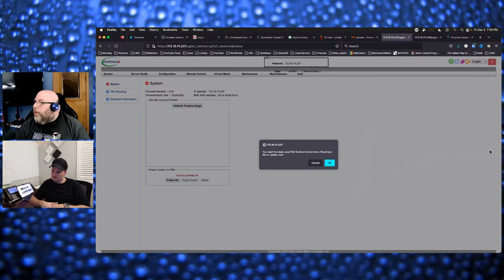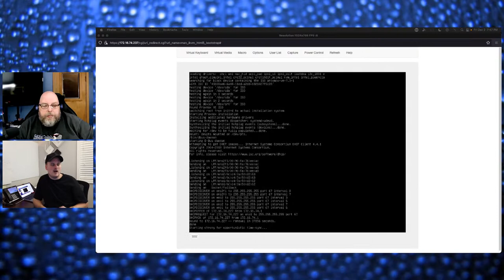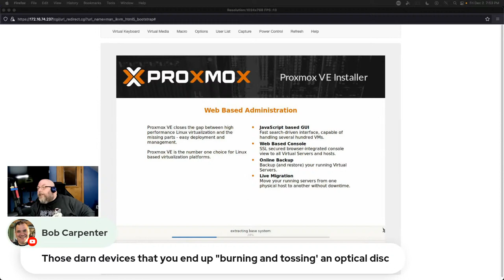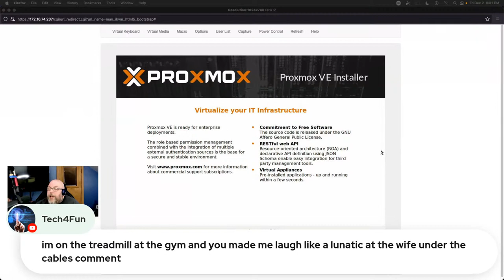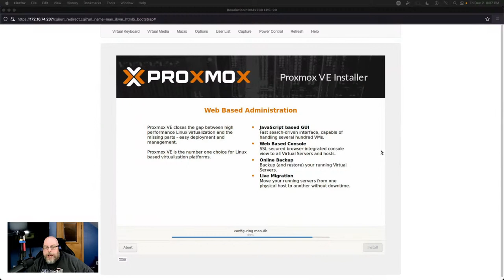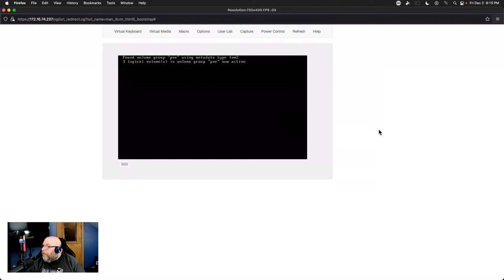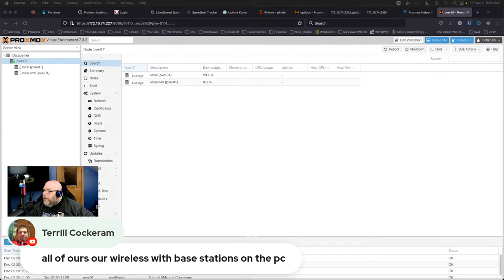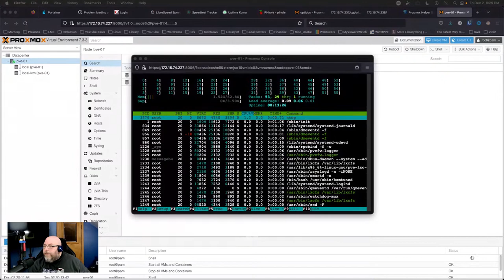New Server - Install Proxmox VE 7.3 remotely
I just got my new SuperMicro server today. I've got it unpacked and hooked up in the office. In this live stream, we're going to remotely mount the Proxmox 7.3 ISO image and get one node installed and running.